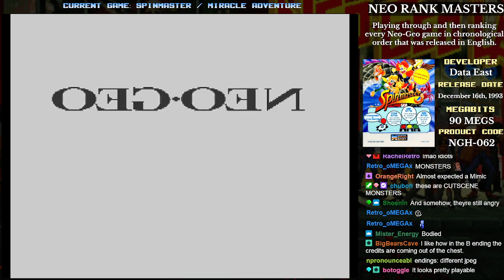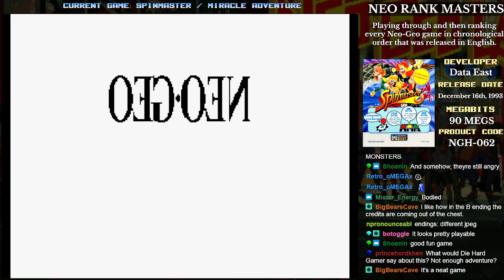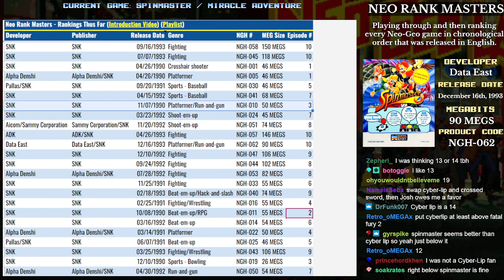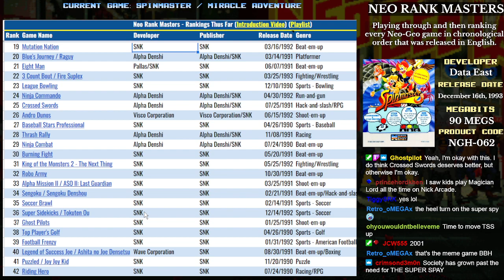Neo Rank Masters - Spinmaster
What, this isn't a fighting game? Legendary arcade developer Data East signed on to make games for the Neo-Geo, and their first offering was a platformer. It's kinda short and simple, but it's fun!